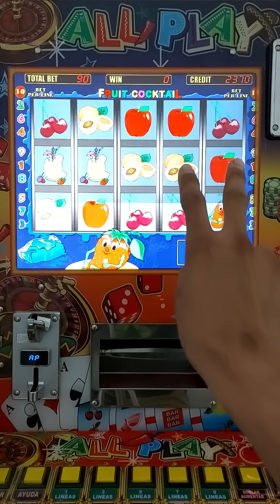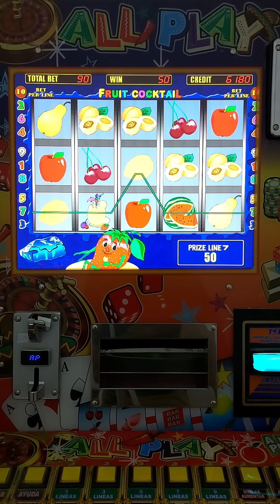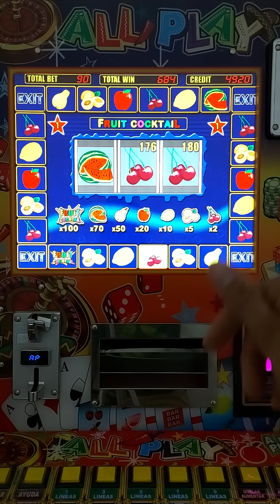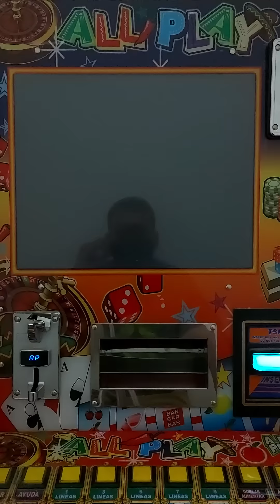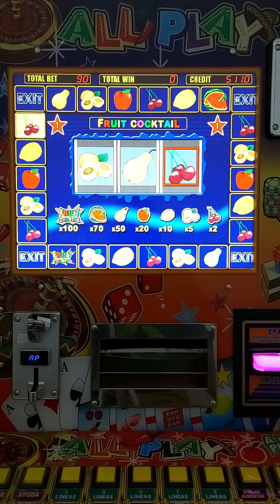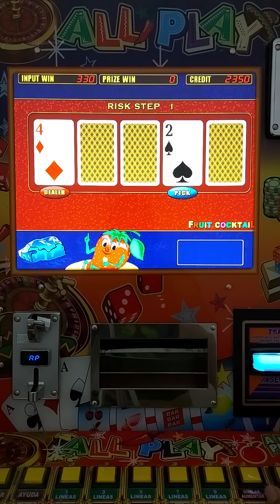6 FRESITAS 🍓🍓🍓🍓🍓🍓 AL MÁXIMO 😱😱😱 EN LA MAQUINITA TRAGAMONEDAS 🎰 ALL🌶PLAY | Moneditas Oficial 🙂